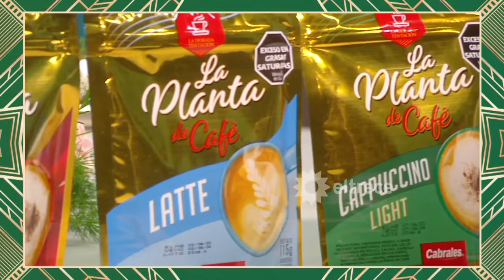ALMORZANDO CON JUANA - Programa 28/01/24 - PROGRAMA 2 - TEMPORADA 2024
INVITADOS: Mauricio D'Alessandro, Leandro Santoro, Paula "Peque" Pareto, Nacho Otero, Cande Molfese y Cecilia Milone.

Programa emitido el domingo 28 de enero de 2024 en eltrece.